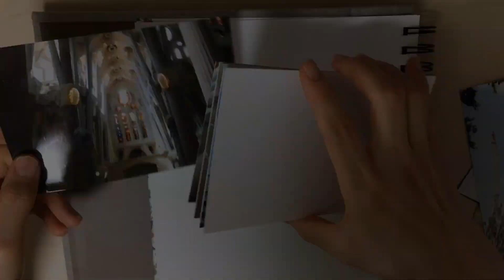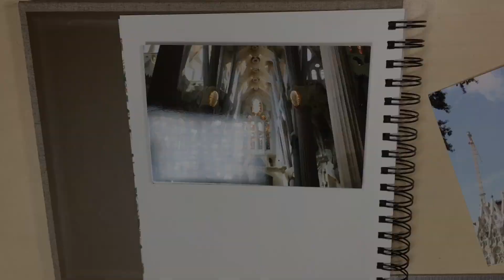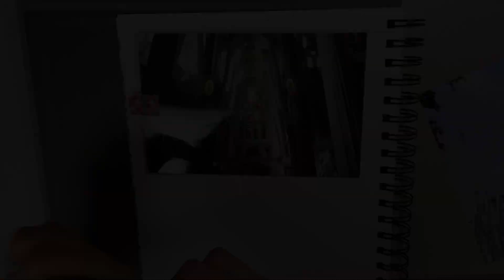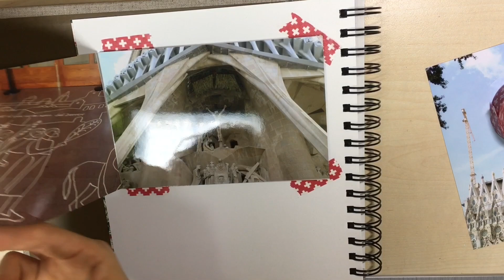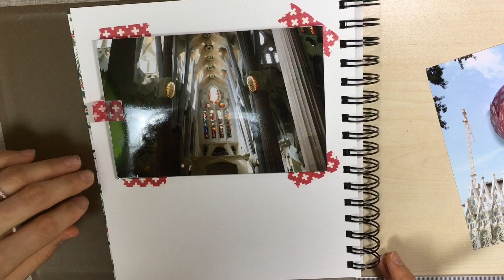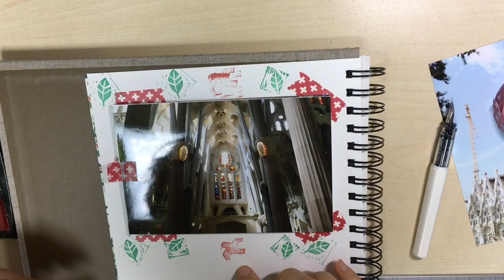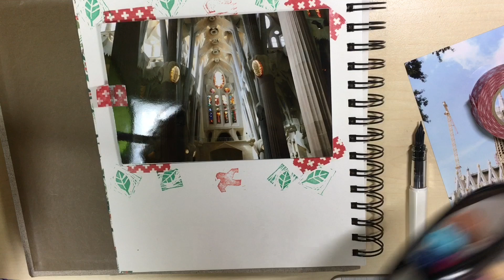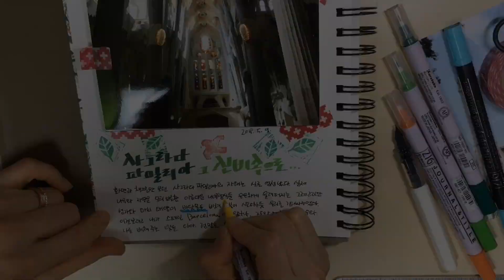손따라 다꾸하기 - 스페인 여행 다이어리 3 | 왕초보도 따라하기 쉬운 스탬프 도장, 인스로 다꾸해요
이번화는 많은 양의 사진과 함께스탬프 도장으로 화려하게 꾸며봤어요.
왕초보도 따라하기 쉬운 손따라 유튜브 채널은 손그림, 손글씨로 즐기는 다이어리 꾸미기, 캘리그라피 쓰기, 여행기 채널 입니다.여행 다이어리를 꾸미며 쓰는 손글씨나 손그림 꾸미기 팁 많이 공유할게요.
참 스페인 여행 팁과 에피소드는 덤이랍니다. "손따라 다꾸하기" 많이 사랑해주세요♥
"손따라 여행 다이어리 꾸미기" 함께해보아요♥
매주 수요일 저녁 9시 업데이트